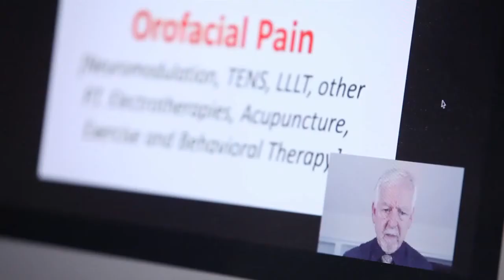Geriatric Master and Certificate (Online)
Dr. Phillip Kroll shares his experience in the Geriatric Dentistry Online Master.